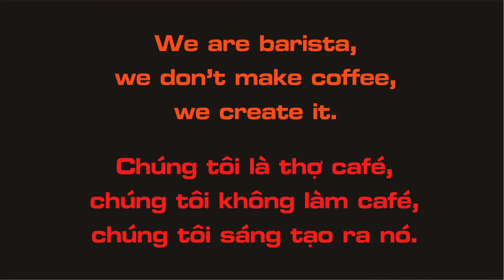41 - Latte Art 05.11.2016 - Tại Kaffa Coffee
41 - Latte Art 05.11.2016 - Tại Kaffa Coffee